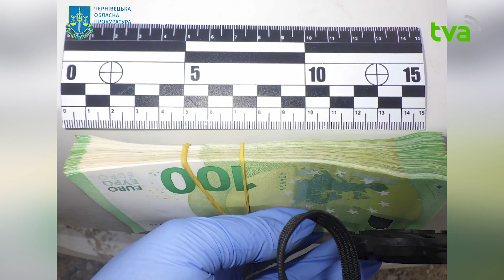16 000 євро за переправлення через держкордон: викрито правопорушника